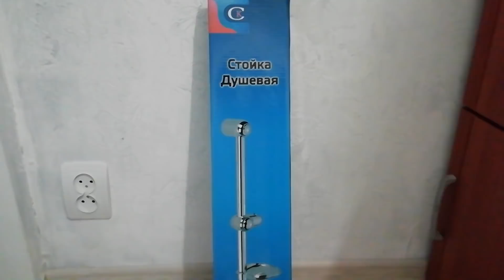РЕМОНТ В ХРУЩЕВКЕ. Постелила линолеум в прихожей.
Решила с вами пообщаться, давно по душам не говорила. Плюс показываю, что сделала за сегодня.
Помочь каналу очень просто:
➋ Поставь 👍  под этим видео.
➎ Посмотри остальные видео на нашем канале.